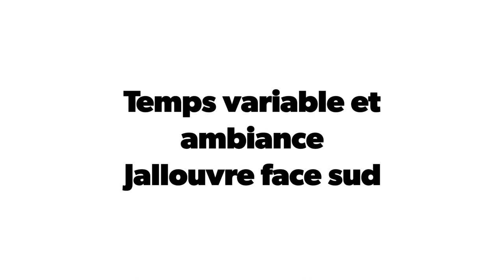Temps variable et ambiance - Jallouvre face sud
Bel itinéraire entre brouillard et soleil.